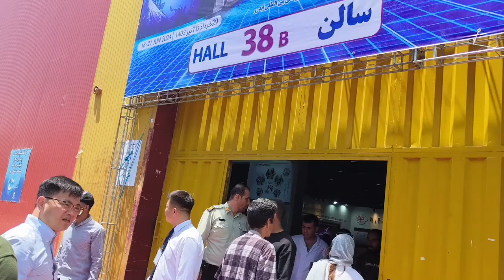Iran International Auto Parts Exhibition in June 2024-3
The exhibition has become an important communication and display platform for the international auto parts industry in the Iranian market. The Iranian market contains huge opportunities for Chinese companies. Gasoline prices in Iran are relatively cheap, and almost every household owns a car. However, due to underdeveloped public transportation, cars have become the main means of travel for Iranians. However, Iranians have poor driving habits and insufficient maintenance awareness, resulting in serious wear and tear of auto parts and a huge demand for replacement parts. The high quality and low price of Chinese accessories compared with the expensive European and American accessories have naturally become the first choice of Iranian consumers, and market demand continues to rise.